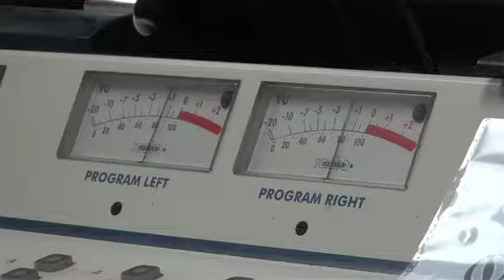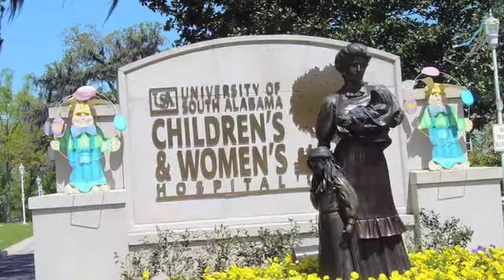CMN Hospitals National Telethon 2013 (Segment 3)